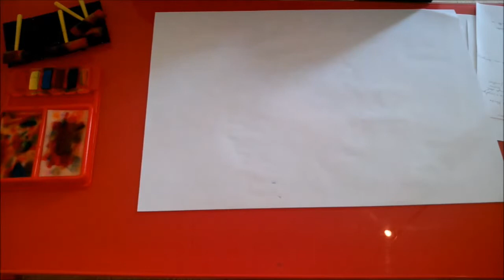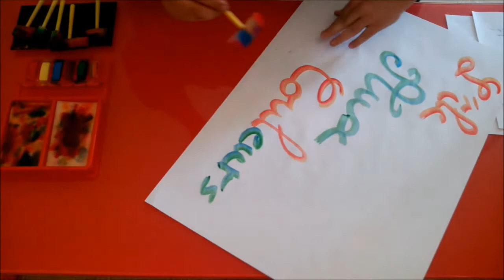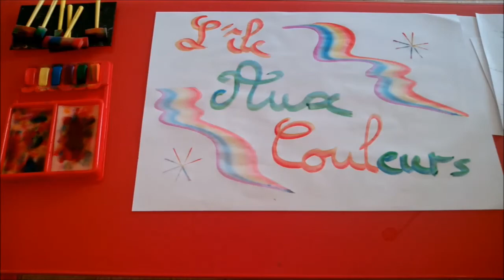L'écriture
Dessin de l'île aux couleurs